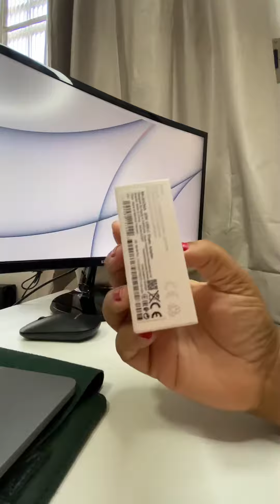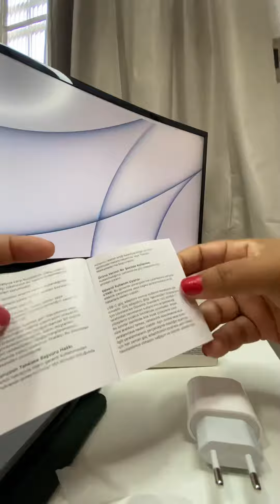Fonte USB C Linha Premium Aliexpress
Iphones, Camisas tailandesas, Xiaomi, Relógios, Copos Stanley, Perfumes e muito mais.
Olá, turma!
Passando para deixar essa dica!!
Comprei para testar esse carregador tubo tipo C do Aliexpress e amei a qualidade dele!
Excelente!